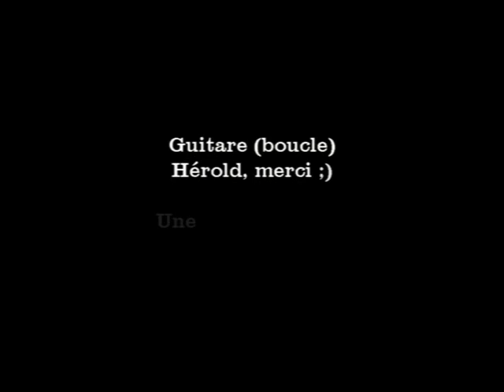Allons voir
Oui, il faudrait allez voir

Nous, la population d'en bas!